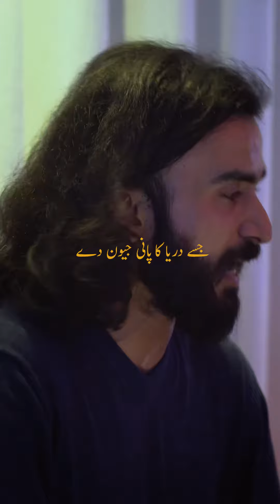Black Box Sounds music club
Black Box Sounds music club featuring @Saakin  presenting "Tere Ishq Mein Jo Bhi Doob Gaya" this song represents a significant fusion of Sufi and pop music, which eventually laid the foundation for what we now recognize as the Sufi Rock genre. This melody has been a favorite among PTV viewers since the 1980s and continues to be cherished as an evergreen classic.